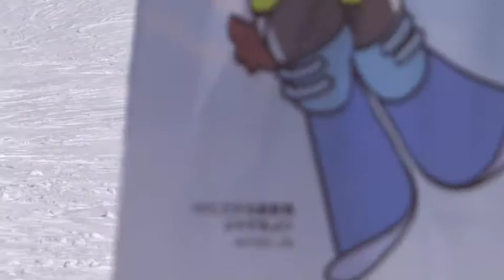Ski Video-Tim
Love you honey Tim